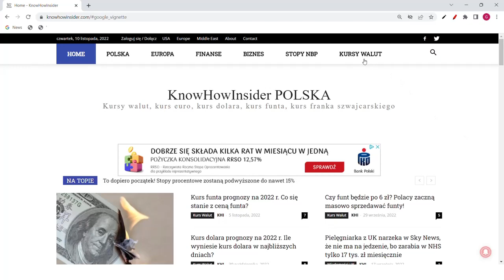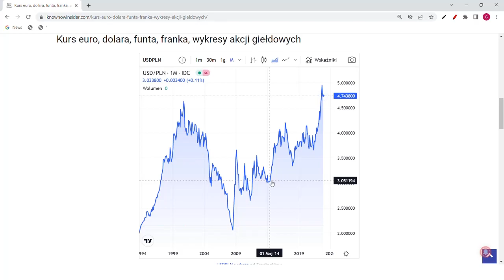Oprocentowanie kredytów 15%! Inflacja 60%!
Rada Polityki Pieniężnej nie podwyższyła oprocentowania polskiego złotego z 6,75% do 7%. Dlatego złoty mocno znowu traci na wartości. To może być chwilowy spadek ceny i za kilka dni złoty może znowu dalej się umacniać, ponieważ już jest na totalnym dnie, a ponadto PLN jest oprocentowany o 4,5% wyżej niż euro, PLN jest także wyżej oprocentowany od USD o 2,75% i 3,75% wyżej niż funt. To oznacza, że potencjał zarobkowy istnieje w umocnieniu złotego, a także jest gwarantowany nominalny zysk za trzymanie złotówek w polskich bankach na 8% w skali roku. Jedno jest pewne, nawet na podstawie danych NBP. Inflacja dalej będzie wysoka! To będzie potęgować inflację i w 3 lat tylko na podstawie danych NBP ceny wzrosną o 30%, czyli prawdopodobnie o 50%. Finalnie emerytury i oszczędności także powinny wzrosnąć o 50% netto w skali 3 lat. Jednak tanie kredyty gotówkowe na 12% są dalej za atrakcyjne, aby ich nie brać w ekosystem inflacji 20% w skali roku, dlatego złotówka jest rozwadniana i słaba wobec wielu walut.

Źródła:

1) Doświadczenie praktyczne i teoretyczne, a także naukowe w branży nieruchomości